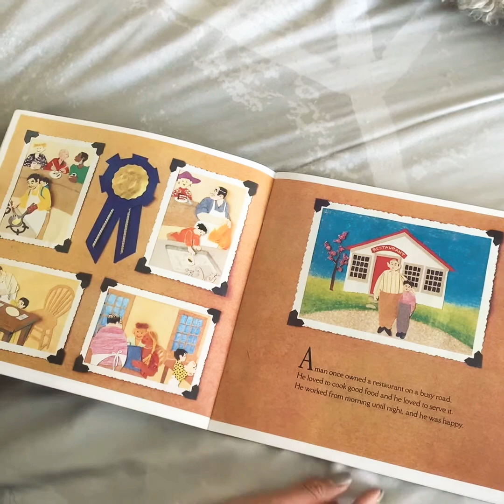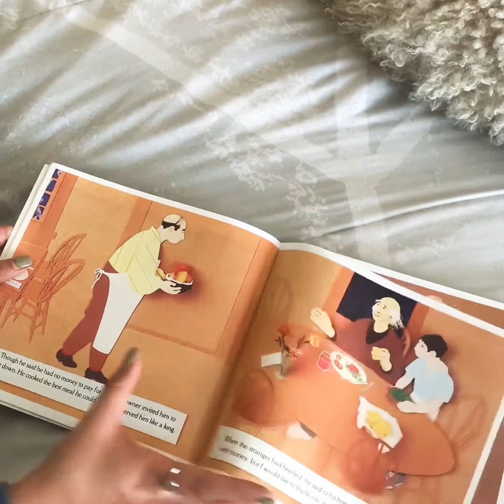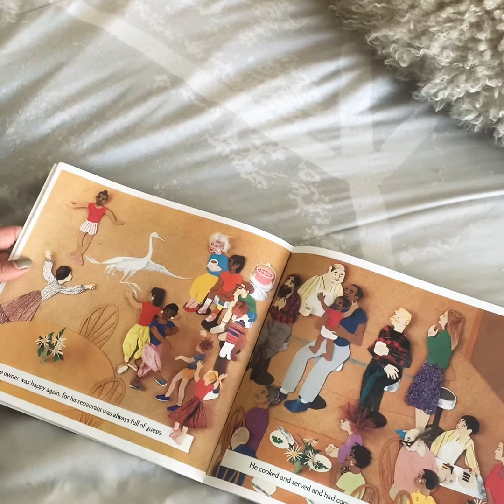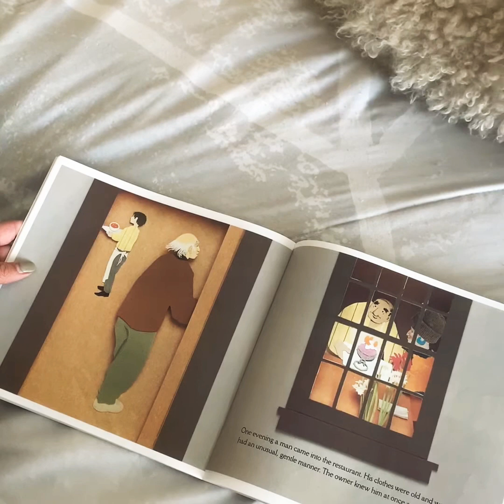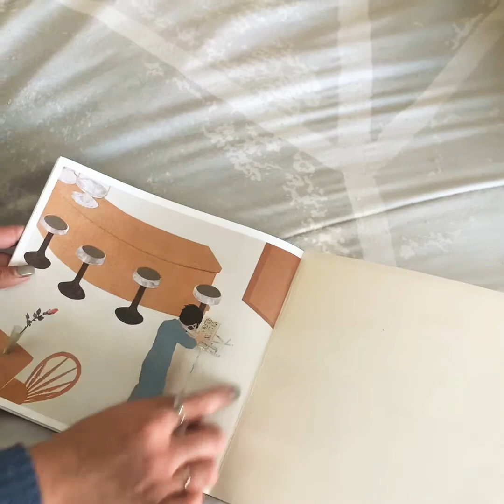Paper Crane by Molly Bang Read Aloud